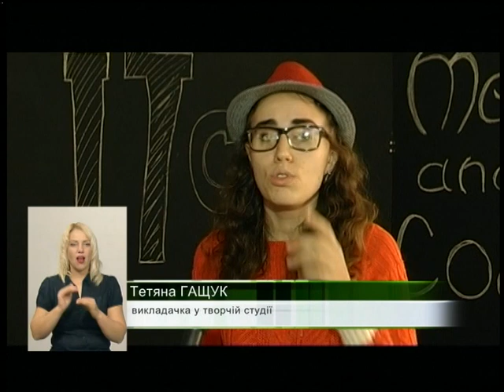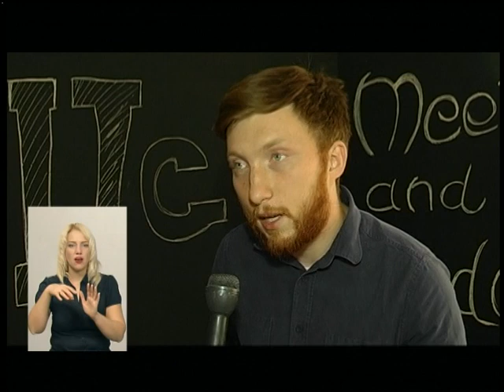17.10.2018. Новини. 19:00